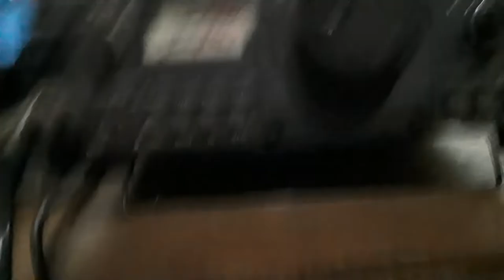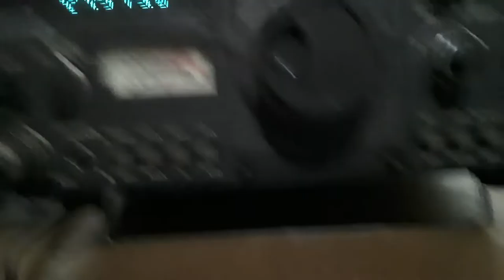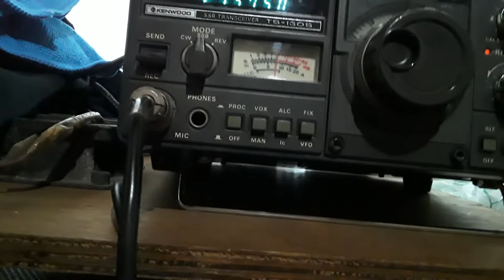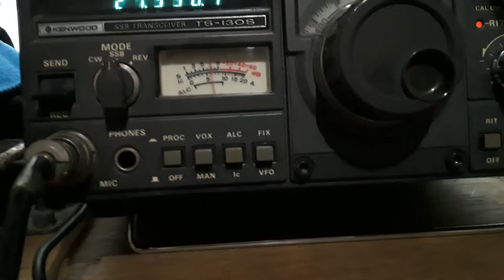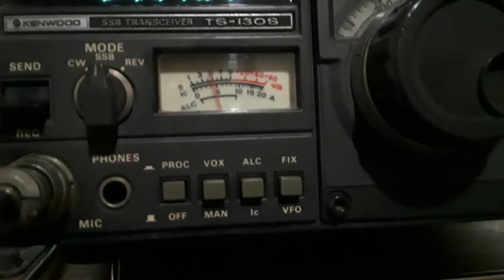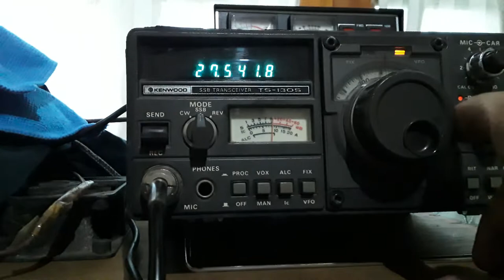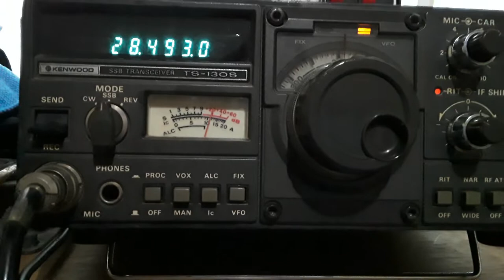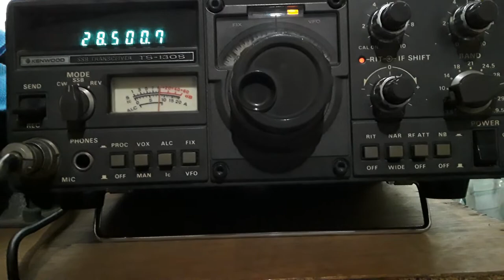ilha de Sardenha mediterrâneo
PY2JOS

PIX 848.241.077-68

#2/drive/mobile/folders/j/py1ax

PY2JOS

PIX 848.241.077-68